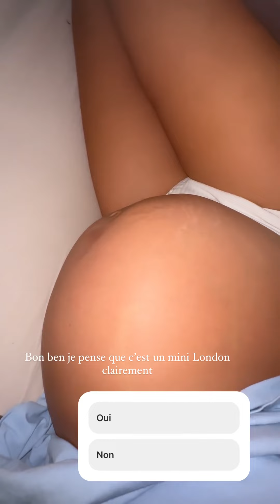JAZZ CORREIA - 08 Aout 2023